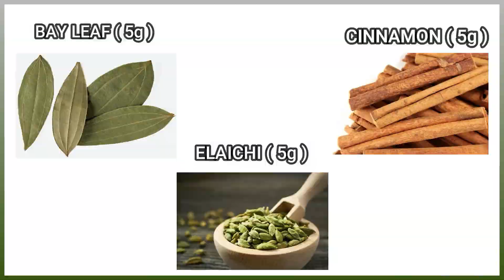These UNBELIEVABLE cough & cold remedies will give you INSTANT RELIEF! | DR. Vinayak Hebbar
NISARGA HOSPITAL established in the year 2002 at Sirsi of Uttara Kannada district in Karnataka state has already won the hearts of millions through it's dedicated, committed and result-oriented services in the avenues of Naturopathy, Yoga, Ayurveda, Physiotherapy, Rehabilitation, Old age care and Child health care. One of the beautiful centres of Malnad, Sirsi enjoys a pretty good climate, so` much suitable for such centres. The scenic beauty, flora and fauna and the evergreen forests provide an excellent environment, adding to the richness of this centre enabling the highest possible add on the result to the people coming to the centre with expectations.